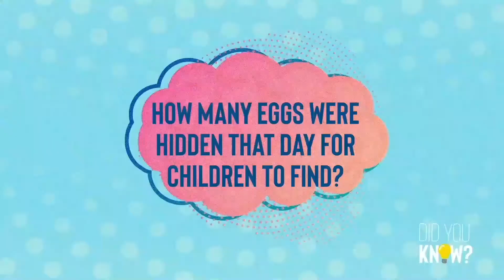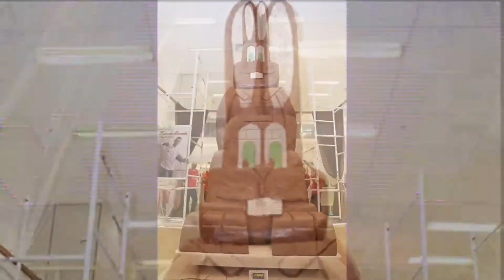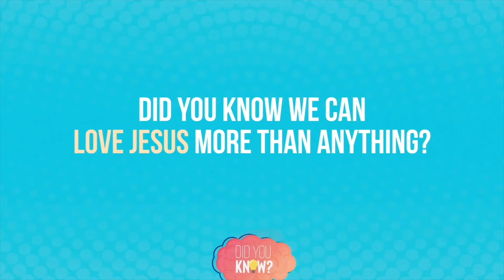Did You Know: Week 1 | Elementary PCKids Online